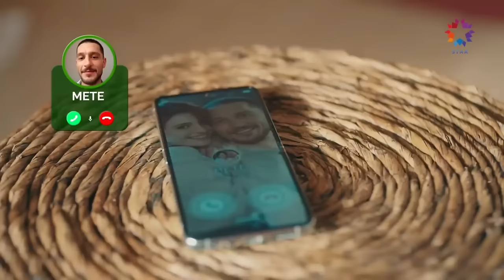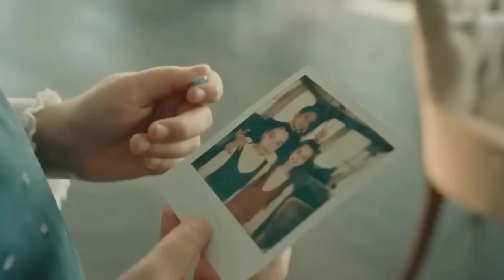A girl working as a maid in Billionaire's House finds out that the Billionaire is her Grandfather.